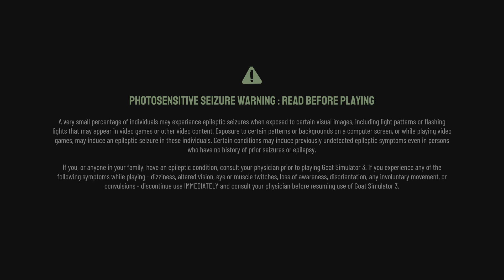Goat Simulator 3 Gameplay